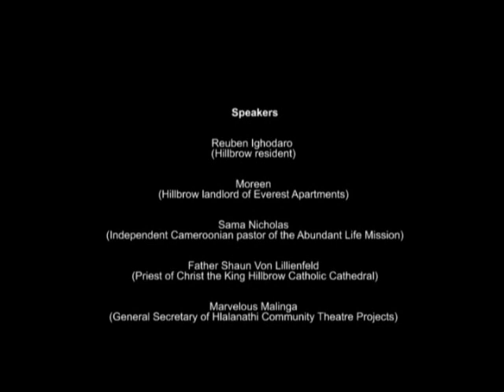Receive Me Hillbrow - Part 2 of 2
Receive Me Hillbrow is a short enthographic documentary of Hillbrow, a transitional degenerated residential area in the Johannesburg CBD South Africa.
This film was compiled by Guy Ailion and Dana Fayman as a visual narrative into the subject of the role of the Church vs the Street as a reception for immagrants arriving in Hillbrow as part 1 of their Architectural B.A.S Honors degree at the University of Witwatersrand, Johannesburg.
The project attempts to identify the needs and social circumstances of new immagrants in the port-like suburb of Hillbrow, and  identifies the possibilities of  spirituality being a means to present an alternative presence on the streets to counter the overwealming lure into illegal trades by the vast drug-lord community in Hillbrow. Hillbrow was a vibrant cosmopolitan part of the city untill the late 1970's from which the ubran fabric began to dissmantle under badly managed buildings and lack of municipal foresight. Today Hillbrow is notoriously known as the most dangerous place in Johanneburg.
Cast -
Speakers:
Reuben Ighodaro  (Hillbrow resident)
Moreen (Hillbrow landlord of Everest Apartments)
Sama Nicholas (Independent Cameroonian pastor of the Abundant Life Mission)
Father Shaun Von Lillienfeld (Priest of Christ the King Hillbrow Catholic Cathedral)
Marvelous Malinga (General Secretary of Hlalanathi Community Theatre Projects)
Gerard Shavatu (Jesuit Refugee Services National Director)
Siko (Independent Open Air spiritual counselors, Hillbrow)
Winfred (Independent Open Air spiritual counselors, Hillbrow)
Bernard (Independent Open Air spiritual counselors, Hillbrow)
Allan (Independent Open Air spiritual counselor, Hillbrow)

Hugh Frasier
Hannah Le Roux

Four Tet
Thomas Newman

Directed by

Guy Ailion
Dana Fayman